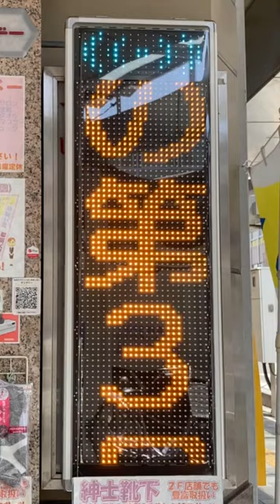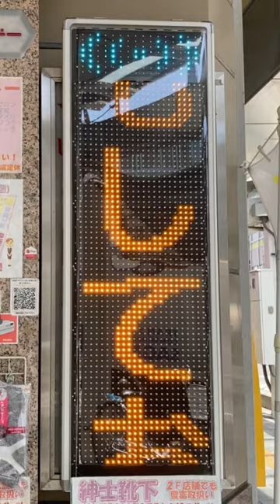広告用の電光掲示板 TBグループ GUNDEN NS-YM3117S ギンザドー(〒330-0074 埼玉県さいたま市浦和区北浦和３丁目４−１ 三宝ビル)